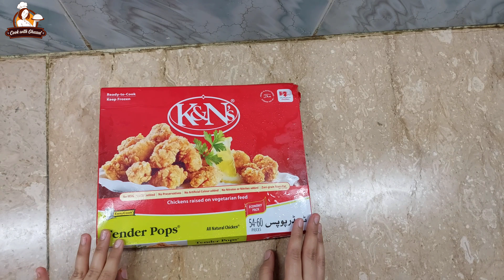KFC Style Rice Recipe By Cook with Ghazal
In this video, I'm sharing a KFC Style Rice Recipe by Cook with Ghazak. This recipe is perfect if you're looking for a quick and easy way to make rice, that tastes just like the classic KFC chicken rice dish.

If you're a fan of KFC, then you'll love this easy rice recipe. It's perfect for a quick and easy meal, or if you're looking for a recipe that's easy to adapt to your own tastes. Try it out and see for yourself how great KFC Style Rice tastes!

As salam o Allaikum

Learn how to make KFC Style Rice
or
How to Cook  KFC Style Rice

 It's Free.

F A C E B O O K CHANNEL